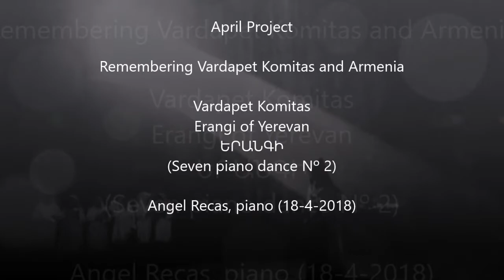Vardapet Komitas, Erangi of Yerevan (piano dance nº 2, Version I) (Angel Recas, piano 18-4-2018)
April Project - Remembering Vardapet Komitas and Armenia

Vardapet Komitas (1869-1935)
Erangi of Yerevan ԵՐԱՆԳԻ
(Seven piano dance Nº 2)